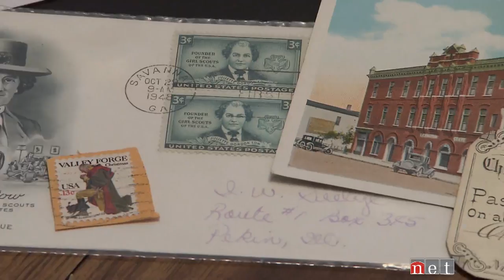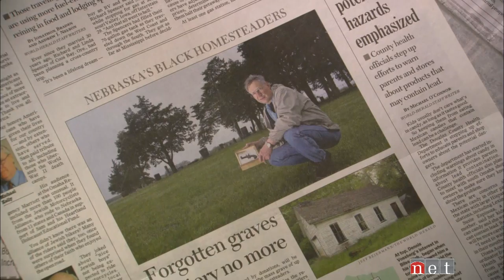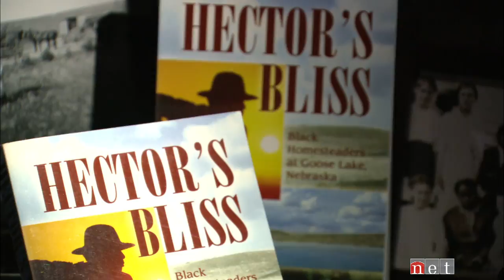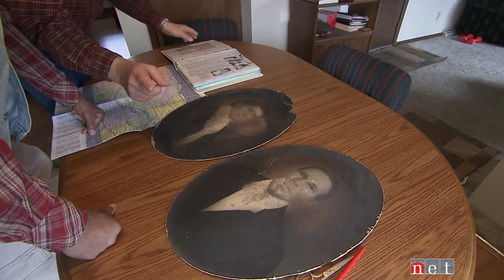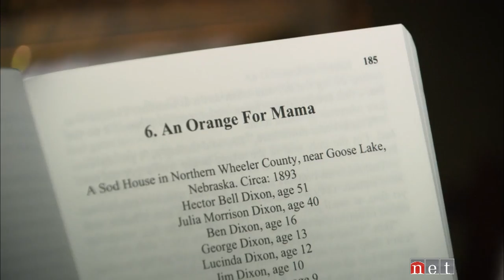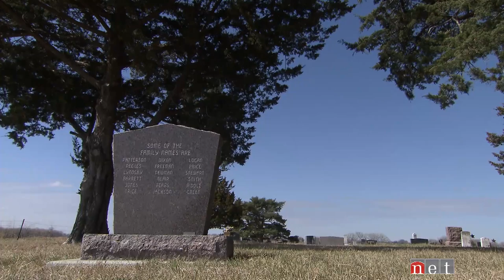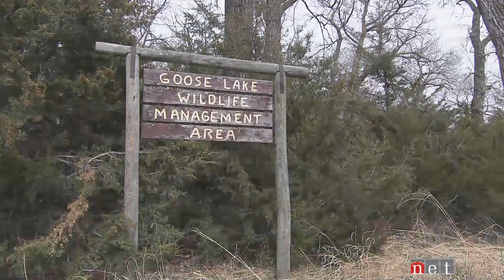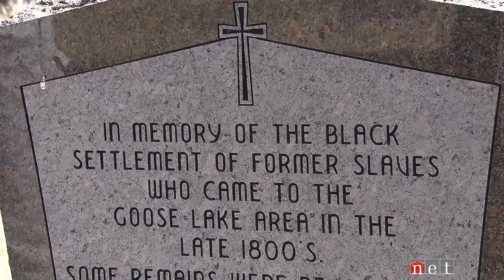Exploring an African American Settlement Called Bliss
At the end of the 19th Century, a group of Black homesteaders settled along the shores of Goose Lake near present-day Plainview. Only remnants remain of the village of Bliss, but for Edgar Hicks it's evidence enough to fuel his passion for history.